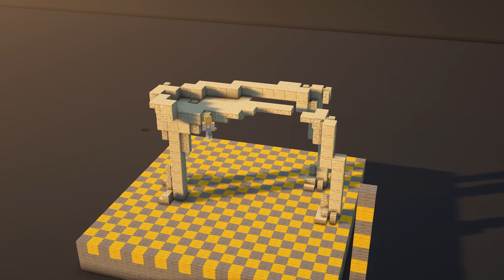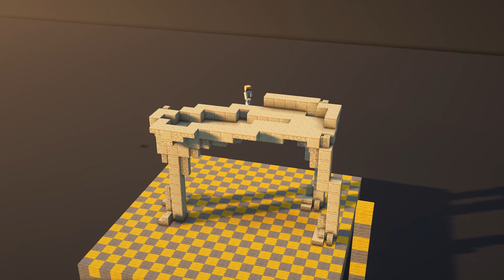How to make a moose/deer statue in Minecraft! A Block by Block Tutorial